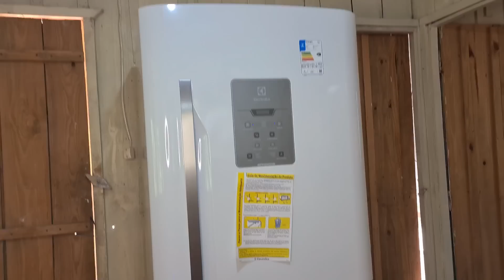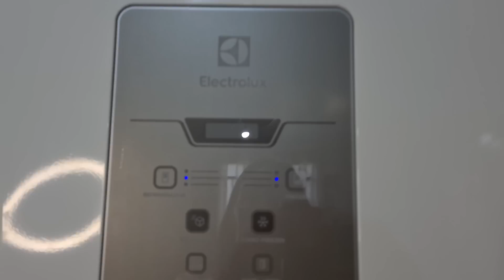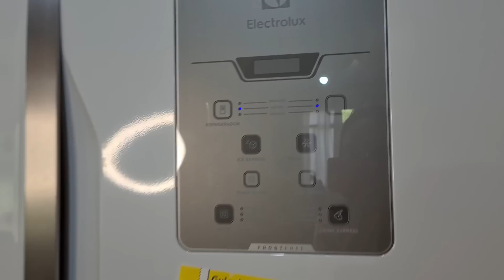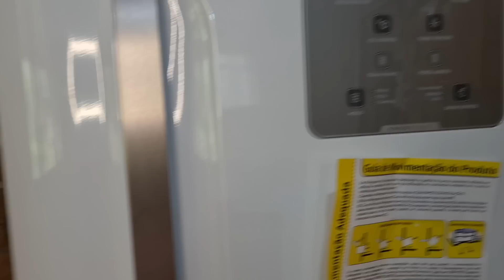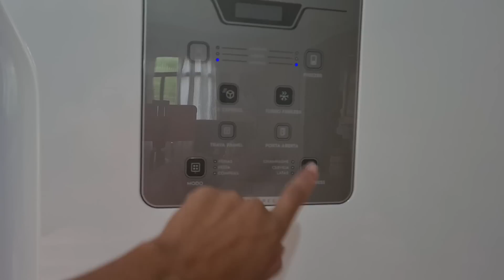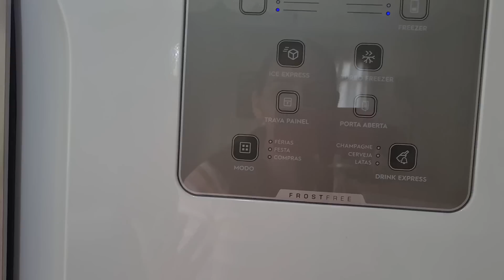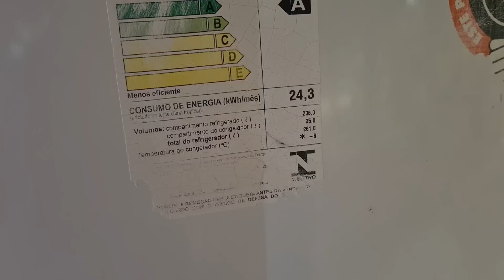COMPRAMOS UMA GELADEIRA 🙏|GRATIDÃO |NOSSO TRABALHO DA SEMANA COM A FAMÍLIA 🏡🌷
oii flores,me chamo Silaine tenho 23 anos moro em Rosário do Ivaí, nesse lindo sítio e vida simples que cuidamos aqui com amor .sou casada com o Daniel do canal: canal do meu esposo

gratidão !!🌻